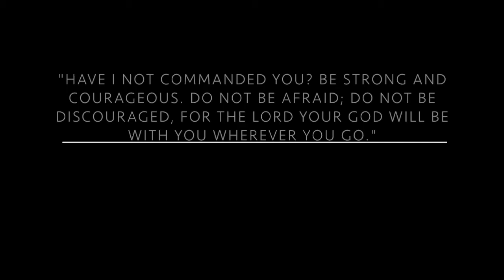Ely Sharkey Professional Bullfighter 2017 - Cowboy Protection